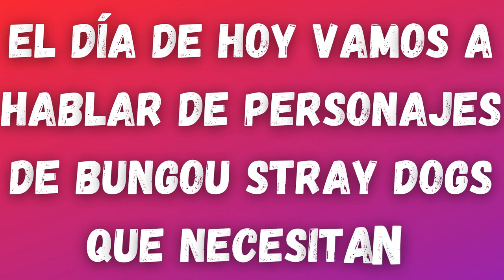10 Personajes que Necesitan Terapia | Bungou Stray Dogs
Dejenme en los comentarios si quieren otro video de este tipo :D